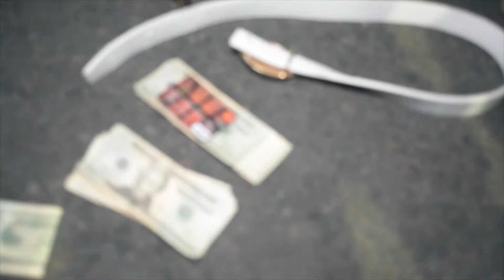Spend it - HHpreme x P Get Bizzi x Richy LongWay (Visionary Films)